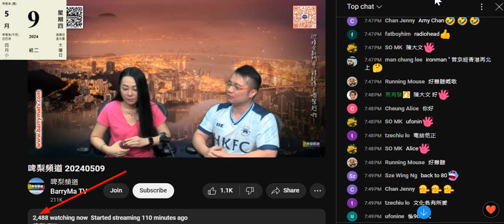20240509 啤梨晚報打女人偷錢賊林匡正最後一節叫條神棍ELLA，鳩吹自己係神婆，其實係神棍，係妖言惑眾呃腦殘鳩吹係家族神婆繼承人，無人要就吹要單身一世但又自爆拍過拖，又吹可以幫腦殘觀落音，到腦殘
有要求就吹唔係個個都幫，要祖師爺批准
因為之前呃腦殘錢搞大圍觀落陰，得一兩件吹落到喎，其他超過8成都去唔到
死撐係祖師爺俾去，又吹過係個人意志力去唔到
呃唔撚就呃唔撚到啦，係妖言惑眾入面吹資料扮專家
乜撚嘢係中山阿姑其中之一個

點解我知中山阿姑係神棍養鬼仔呃錢呢
事源2002年我老豆病重，我老母經街坊知有個中山阿姑好勁而上咗強國問事
客人隨心俾錢，無定價，埋到去就擺封利是係枱面
我老母俾咗隻手佢摸著嚟吹，叫我老母講香港個住址
個阿姑摸咗幾分鐘就話間屋有9度門，問我老母啱唔啱，我老母答唔肯定，無數過
個阿姑問我老母出生年月日，咁佢就吹我老豆生肖，佢哋兩個邊年結婚
邊年生第一個係仔屬乜，之後邊年生第二個係女屬乜，咁數到第7個我，連死咗個阿哥都數埋
之後開始數出咗世啲孫，當年仲有兄弟姐妹未結婚未有仔女
問到呢啲嘅將來就話天機不可洩
我老母返到嚟吹俾我哋聽，我哋先去數門，數嚟數去得8度門
後來先數到第9度門係拆咗成廿年得番個框個通道口
後來有人話呢啲阿姑派隻鬼仔嚟睇查家宅咪吹到過去現在
未來就吹唔到